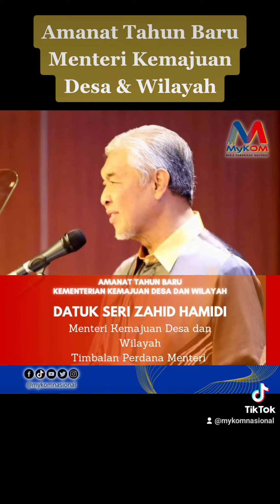Rangkuman Amanat Tahun Baru Menteri Kemajuan Desa dan Wilayah 2023